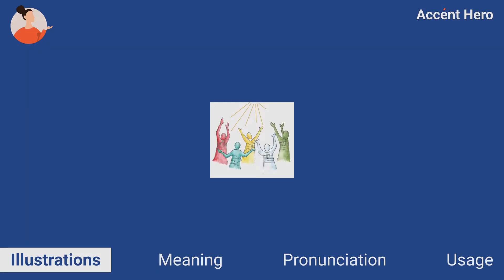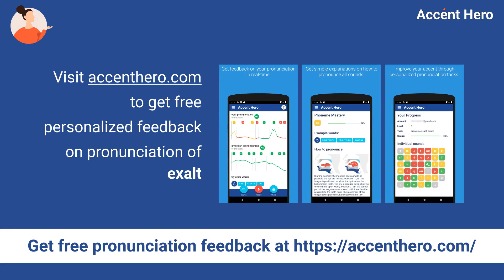EXALT - Meaning and Pronunciation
What exalt means? How to pronounce exalt?
This video explains the meaning of the word exalt and provides examples of British English pronunciations by male and female speakers.

Chapters:
0:00 Intro
0:08 Illustrations
0:22 Meaning
0:45 Pronunciation
0:50 Native speaker use
0:56 Service Promotion

Definition of exalt: Exalt means to make somebody rise to a higher rank or position, sometimes to one that they do not deserve

IPA Transcription of exalt: /ɪɡˈzɒlt/.

If you'd like to test your pronunciation of exalt, check out Accent Hero's real-time pronunciation feedback tool: